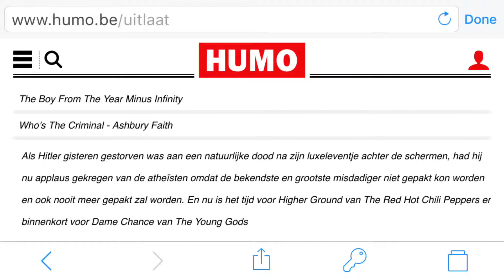Who's The Criminal - Ashbury Faith